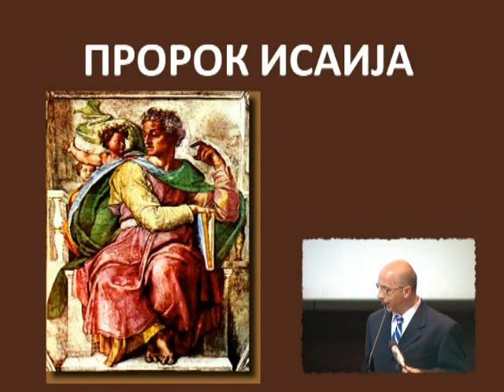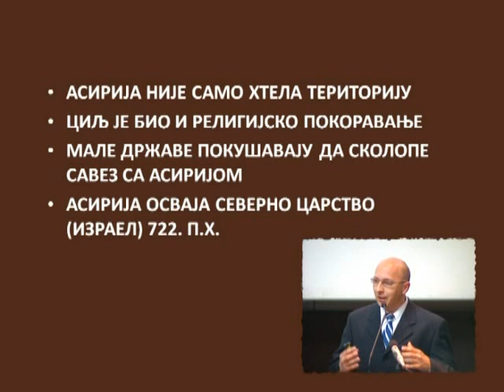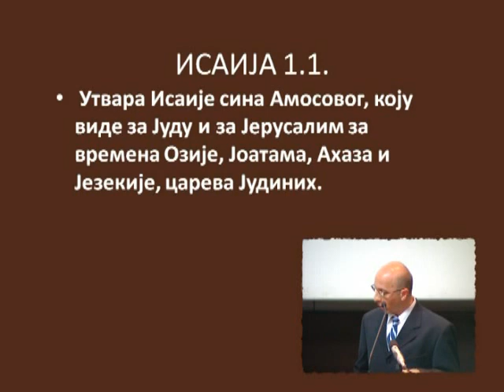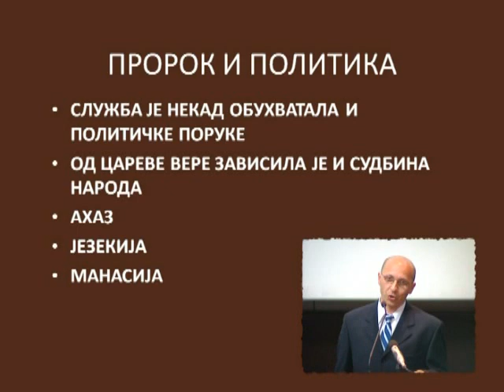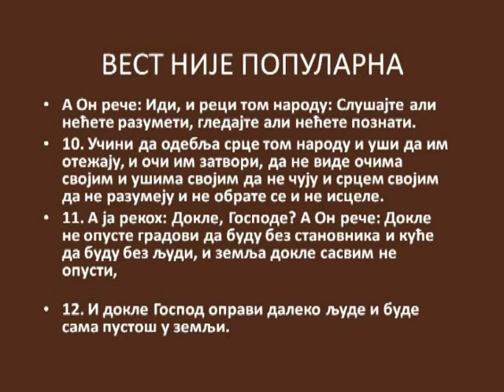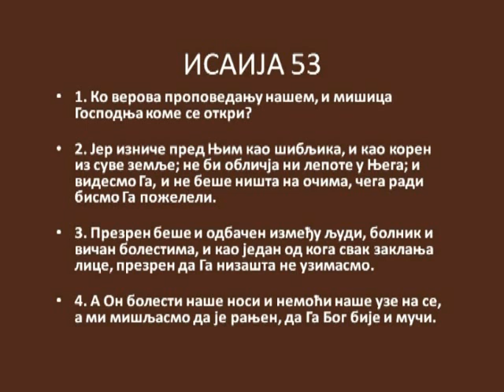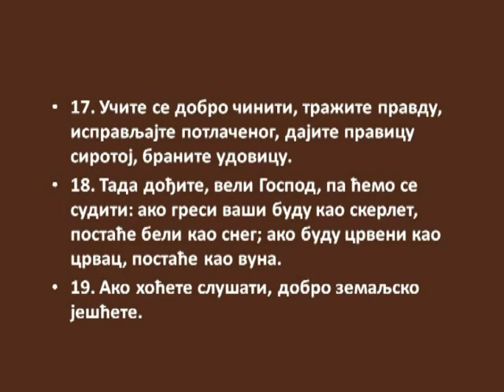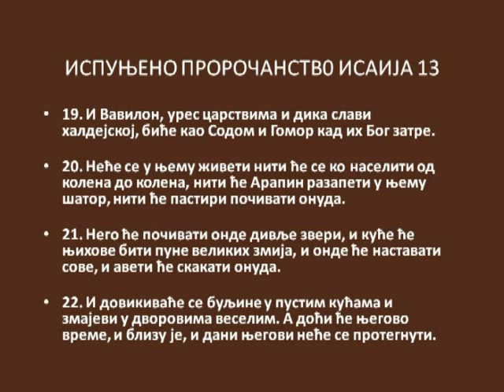Isaija - dr Saša Todorović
Biografije poznatih ličnosti Starog zaveta